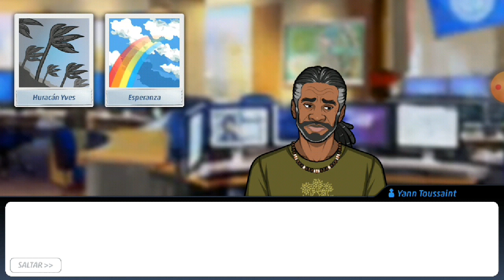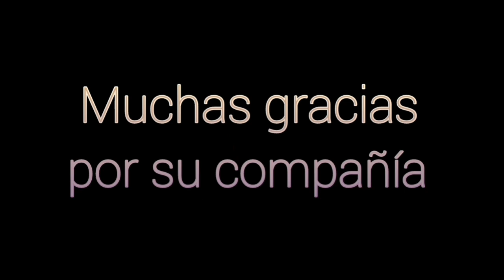Pacific Bay - Caso 18 - Después De La Tormenta (investigación adicional)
En el capitulo adicional, luego de terminar nuestro primer caso en jazz town, nuestro jefe de laboratorio y residente local yann toussaint nos acompaña en dos situaciones importantes. Una, ayudar a Freddy alonzo con los preparativos para el carnaval de la ciudad, y ayudar a dinah cooper a encontrar un vestuario que su hijo escondio. De esta forma damos por iniciado nuestro tiempo en jazz town.